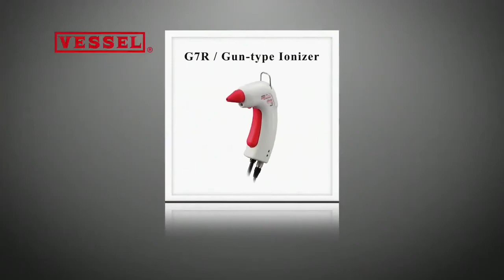Static Products - Vessel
STATIC SOLUTIONS
Static electricity removal equipment, conductive rubber mat, conductive coated floor, clean walker.